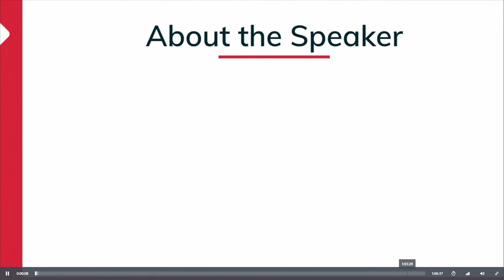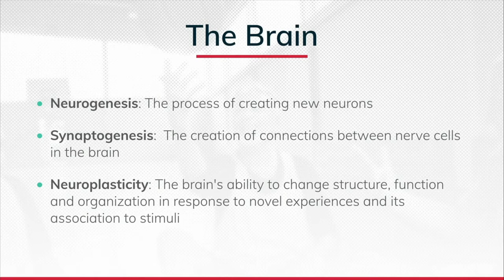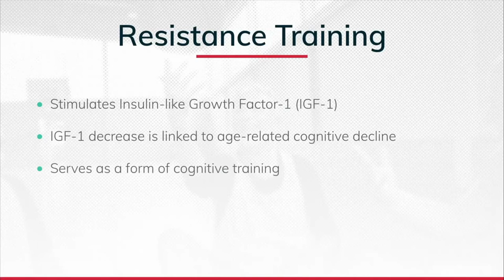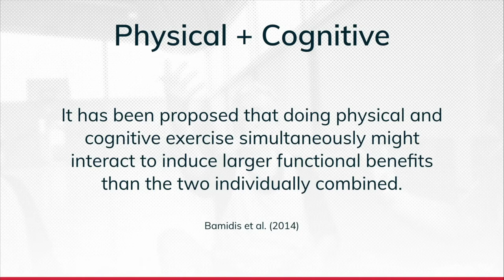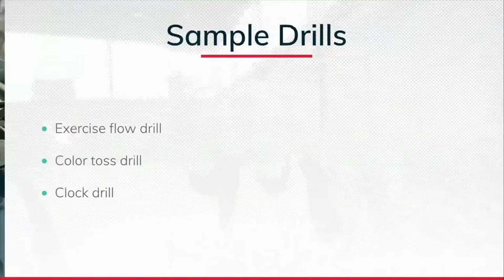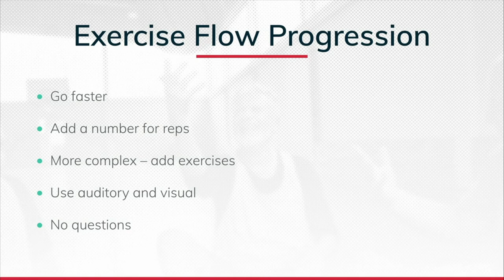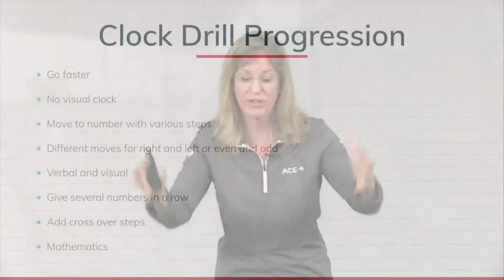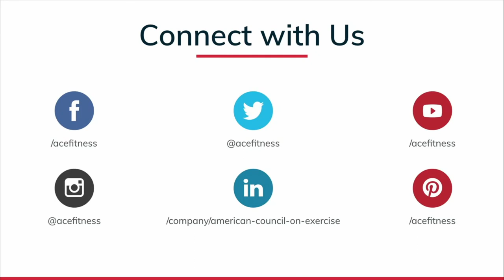ACE: Aging and Exercise: Reduce Cognitive Decline with Physical Activity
Working with the active aging community gives you the chance to help people maintain their health—and their independence. Cognitive decline is one of the largest factors in the loss of independence, and it’s an issue that is growing worldwide. According to World Health Organization, around 50 million people have dementia, and that number is projected to reach 82 million in 2030. Exercise, however, may be the key to keeping people healthy both physically and mentally. Research now indicates that cognitive decline can improve with specialized exercises that combine physical and cognitive elements.

In this video training, Dianne McCaughey Ph.D.—a gerontology expert, international speaker and author—will teach you the science of exercise for the active ager. With a focus on building neuroplasticity, you will learn how to design exercises and activities that stimulate the brain and the body simultaneously. The course offers practical, evidence-based information and tools to help stimulate cognitive function in your aging clients so they can thrive in their golden years.

You will learn:

The levels of cognitive and emotional function
The risk factors for cognitive decline and implement strategies to manage and prevent them
To apply simple, social and fun activities to stimulate various aspects of cognitive function